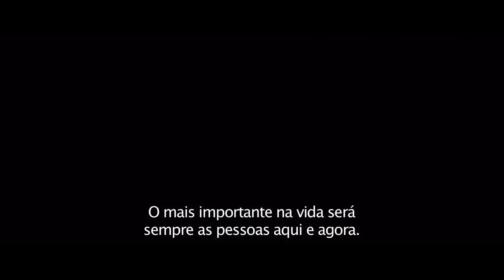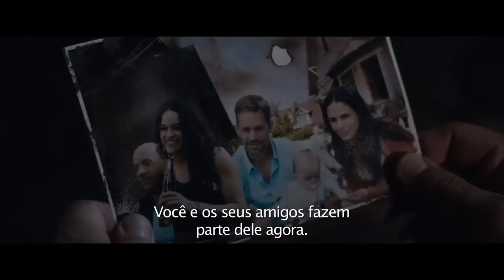Velozes e Furiosos 7 Trailer Internacional #2 (2015) - Paul Walker, Vin Diesel HD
Dando continuidade às aventuras globais da franquia construída à base de velocidade.

Título original: Furious 7
Lançamento: 2 de abril de 2015
Dirigido por: James Wan
Com: Vin Diesel, Paul Walker, Dwayne Johnson, Michelle Rodriguez, Jordana Brewster, Tyrese Gibson, Chris Brigdes “Ludacris”, Elsa Pataky, Lucas Black,  Jason Statham, Djimon Hounsou, Tony Jaa, Ronda Rousey e Kurt Russell
Gênero: Ação
Nacionalidade: EUA
Distribuidor: UNIVERSAL PICTURES